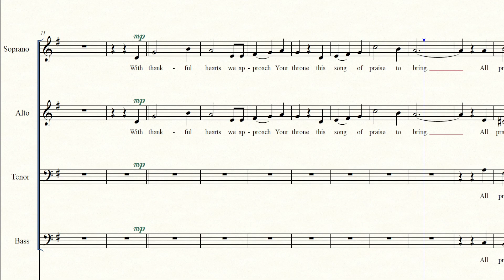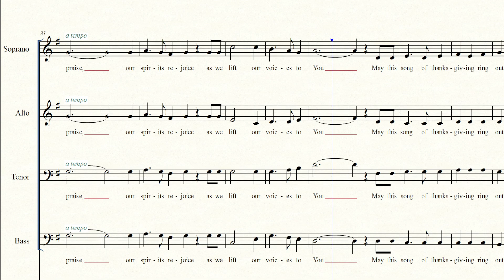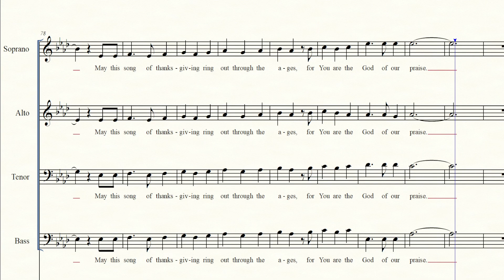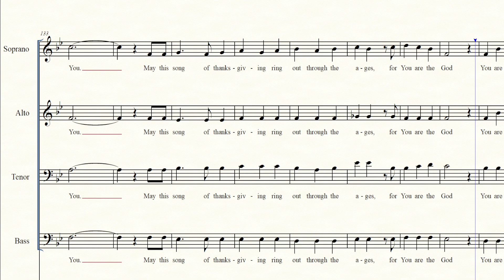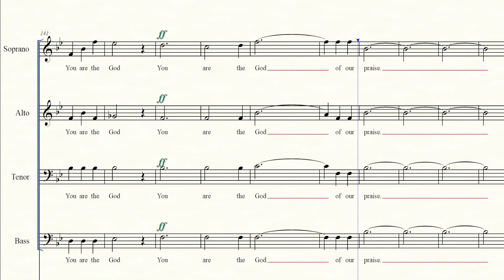God of our Praise Bass